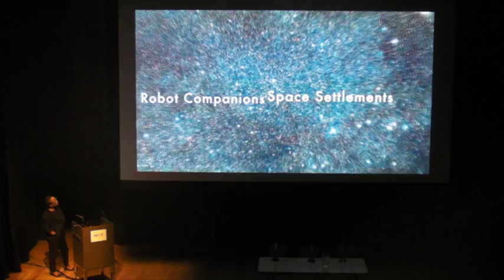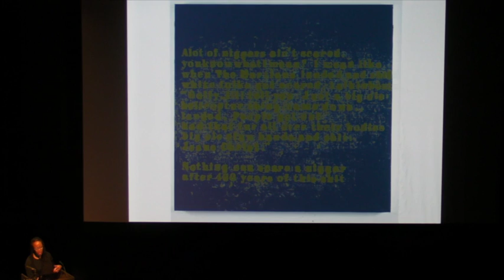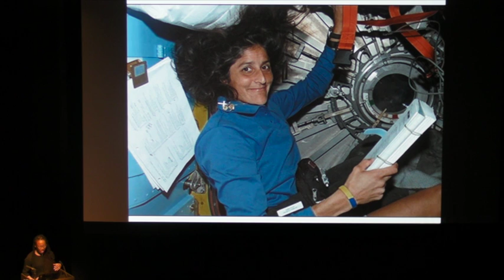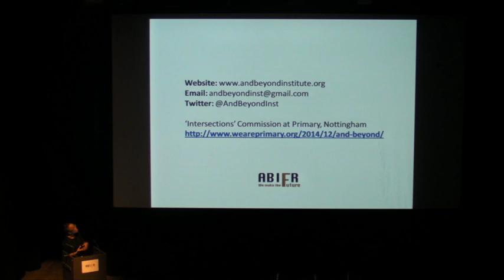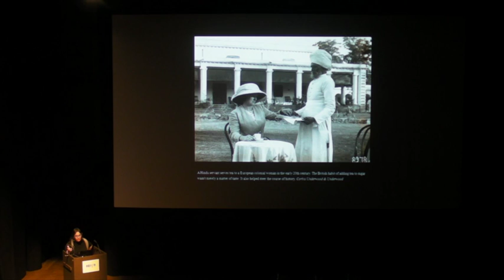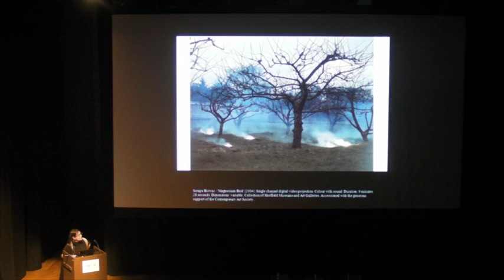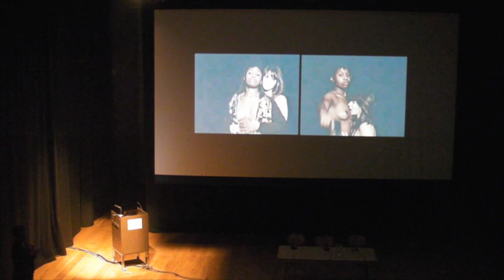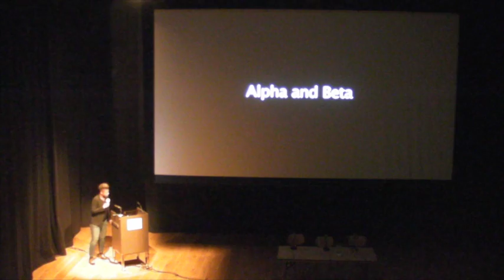Sonya Dyer: At the Intersections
The ...And Beyond Institute for Future Research

10 Jun 2015

The...And Beyond Institute for Future Research - a think tank led by artist Sonya Dyer - presents an exploration of intersectionality, and the Black, female body in time and space. Joined by artists Sutapa Biswas and Ope Sarah Lori, this event uses the artists work - and their responses to Nottingham Contemporary’s current exhibition Glenn Ligon:Encounters and Collisions - to open up a discussion around notions of gender, sexuality, race, class and temporality

6.30pm - 8pm

Free, The Space

The ..And Beyond Institute for Future Research has been working in Nottingham since January 2015, on a commission for Primary's 'Intersections' programme. The project culminates in a cross-disciplnary, two-day public event in September.

Sonya Dyer is an artist, writer and occasional curator from London. Her research-based practice often utilises discursive platforms and moving image. Her work is sometimes performative, and often involves working with people. Dyer is concerned with the intersections of art and politics, modes of social organisation, the utilisation of public space and ‘performing’ research in public. Her work explores how subjectivities and alliances are formed, particularly across cultures and disciplines.

Sutapa Biswas is an artist and curator whose practice maps an intellectual landscape of feminism, diaspora, cultural identity and playfulness onto powerfully visual images, installations and performances and critically written texts. Biswas' practice emerged in the 1980s, when she was primarily a painter. Her paintings such as 'Housewives with Steak-Knives' (1985) and 'As I Stood, Listened and Watched, My Feelings Were, This Woman is Not for Burning' (1986) contributed significantly to debates on race, class and culture. Her works have appeared in exhibitions and permanent collections in the UK and internationally including: Tate Modern, UK; Havana Biennial, Cuba; Yale University Art Gallery, USA; Neuberger Museum, USA; Beppu Triennial, Japan.

Ope Lori is a conceptual and political artist who works primarily with moving image and photography, around politics of representation, race, gender and sexual identity, and the female form in popular culture. Playfully re-writing these racialized scripts of looking and being seen, recognition and misrecognition take place through the use of homoerotic images of, and between, black women and white women in visual dialogues. New to her recent work is the incorporation of the male form.

The ...And Beyond Institute for Future Research is developing an artistic proposition for an intersectional feminist Space programme, positioning Space travel as a form of women’s work.